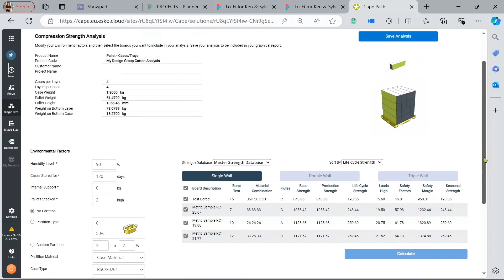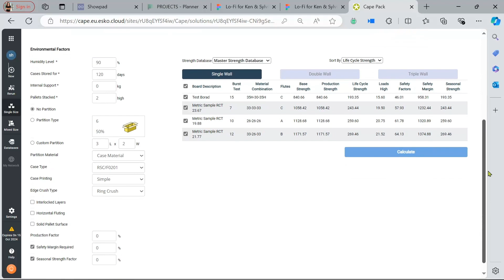Compression Strength Analysis with Palletization Software